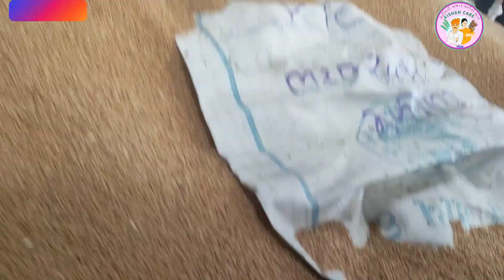આજનાં ઘઉં ના ભાવ 27-04-2023gehu ke price Gondal market yard na bhav ગોંડલ માર્કેટિંગ યાર્ડ